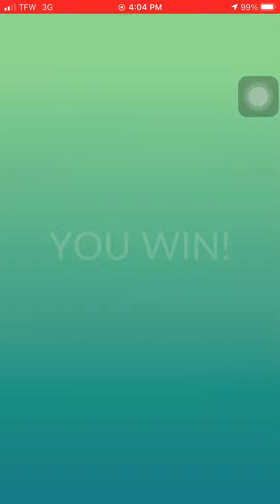Pokemon Go - Tier 1 Chimchar Raid solo w/ lv 38 - Chimchar vs. Kyogre